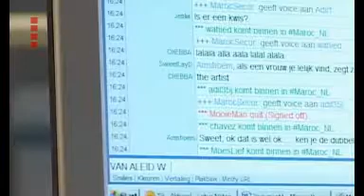Gaza-demonstratie Utrecht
Demonstraties tegen het geweld in de Gaza-strook: in Utrecht zijn er in januari drie geweest. De demonstranten zijn vooral Marokkaanse jongeren zo blijkt. Ook in de avond van 15 januari kwamen ze weer bij elkaar in de binnenstad van Utrecht.
Hun lijfkreet was 'Palestina vrij'. Het begon rustig, maar later sloeg de sfeer toch weer om en eindigde de demonstratie opnieuw grimmig.
Maar wie zijn die Marokkaanse jongeren en waarom komen ze op voor de Palestijnse kwestie? Of gaat het ze soms om iets heel anders?